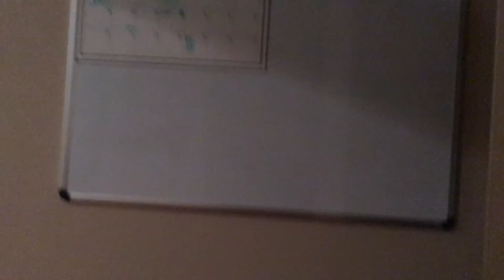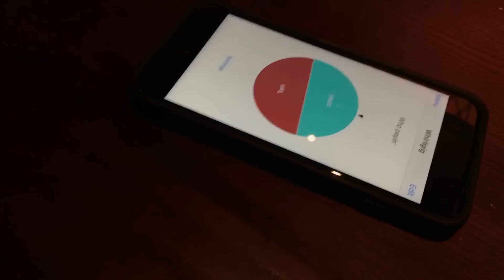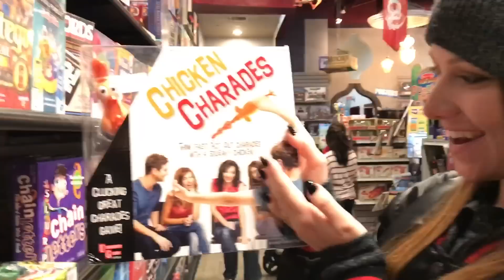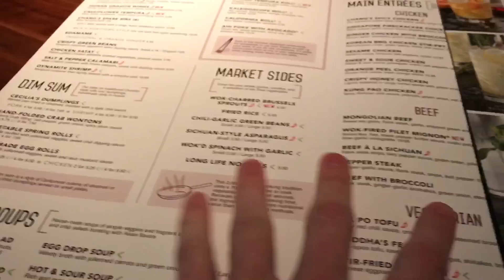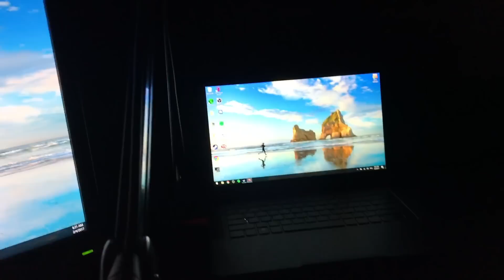THE 'OpTic Syndicate' GAMING SET UP!